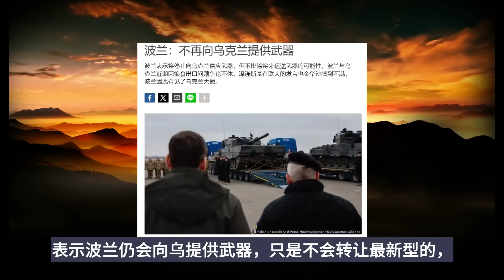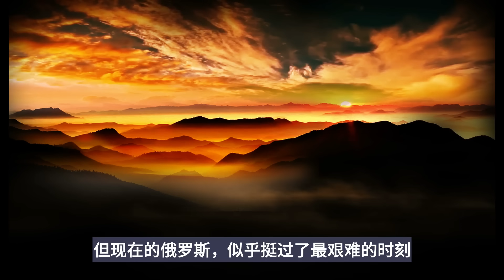俄乌战局，又生变数